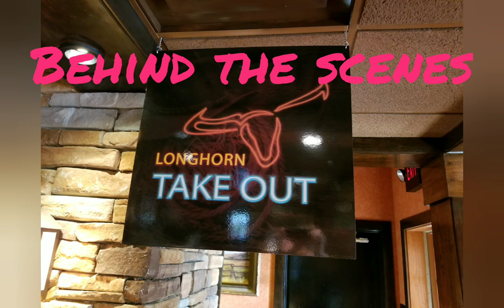Longhorn Steakhouse behind the scenes